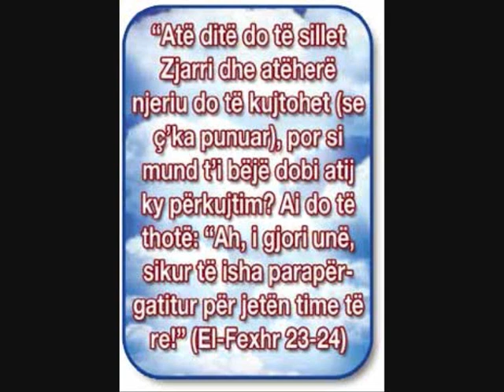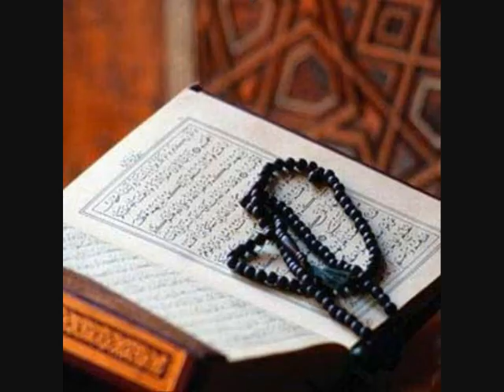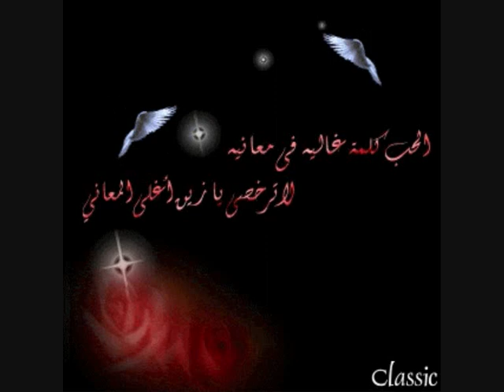ilahi 2009 per ramazan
ilahi shummmmmm  shummmmm emir nigojeni kush osht besimtar ju ndimoft allhu te gjithve aj qe edon allhun te duhemi per allhun se jemi te gjith te tij aj na kriju tedim se ka zot dhe qe diksh na urdhron neve ne rrugen e tij